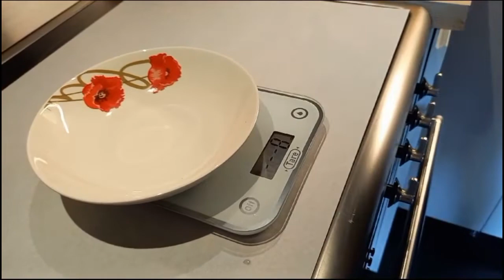The foundation of my metabolic cancer treatment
At the foundation of my cancer treatment lies the work of Nobel Prize-winning Otto Warburg. In the 1920s, he researched the metabolism and respiration of cancer cells.
Warburg found that cancer growth is caused by tumor cells generating energy mainly by the anaerobic breakdown of glucose (known as fermentation or anaerobic respiration)
Reverse engineering these findings results in depriving cancer of glucose, its primary source of energy, while well oxygenating the body.
Translating this to real life, I am cycling prolonged fasting followed by periods of a strict ketogenetic diet. This diet is high in fat and low to moderate in protein, with only trace amounts of carbohydrates.
A typical 3-week treatment cycle consists of 4 days of water-fasting followed by 17 days of eating. Entering those 17 days in deep ketosis, I must regain the weight I lost during the fast before starting the next cycle. I lose close to a kilogram per day of body weight during the fast, and I don't have endless body fat reserves at 1.76m (5ft8) with a 70kg (155lb) body weight. So, preserving muscle mass and body weight is a concern.
All food I consume is weighed and logged in an app so that I know the precise amount of nutrients and calories I use. This is where kitchen becomes pharmacy.
The fasting and keto cycles are the foundation of my therapy, and all other treatment builds on that.